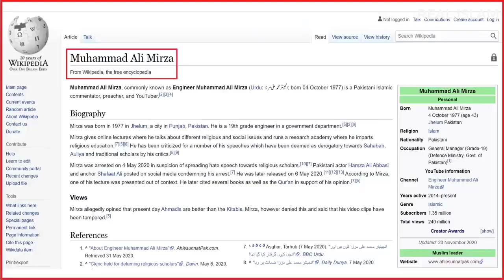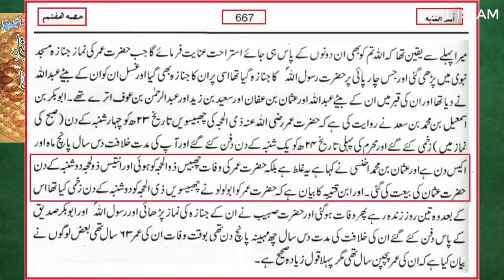Wikipedia Information | Engineer Muhammad Ali Mirza | Real Islam